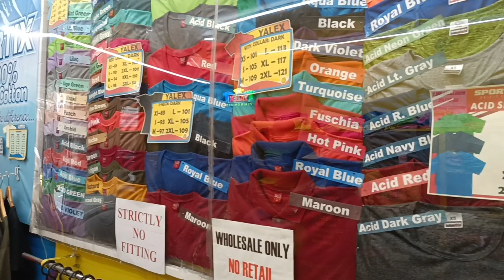JUAN LUNA STREET DIVISORIA PLAIN T-SHIRT SUPPLIERS | YALEX | LATEST PRICE LIST | FOR PRINTERS